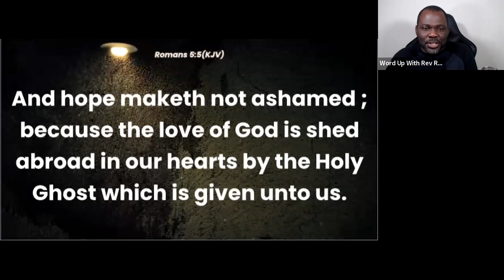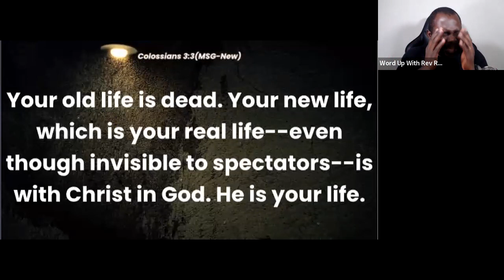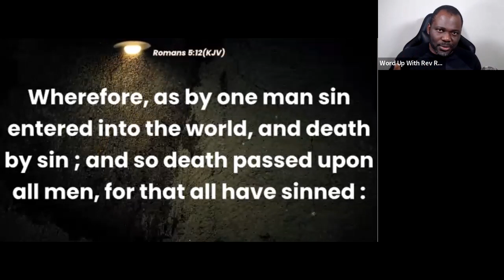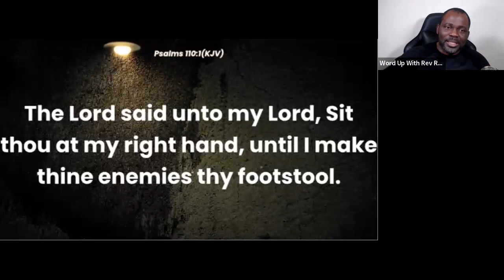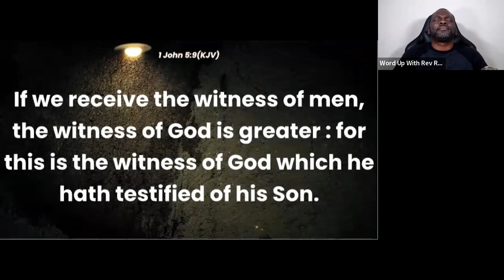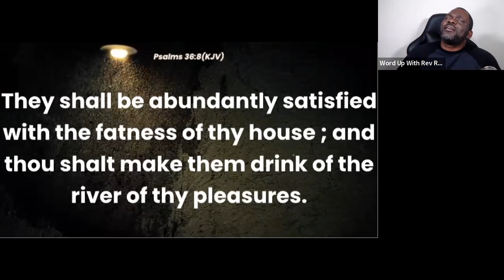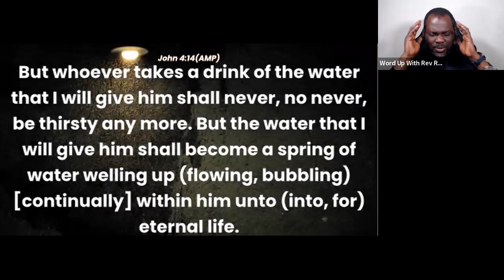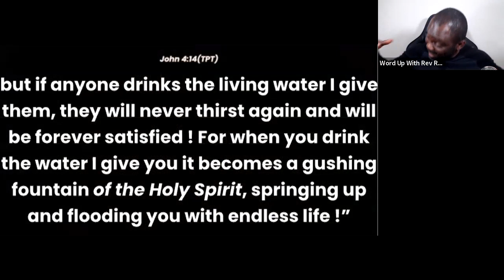Understanding The Real Gift Of Life - Day 2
In this teaching, you would be filled with so much revelation of the Life of God in you that you would be walking in a greater glory.
Digest it and you would never be the same again.